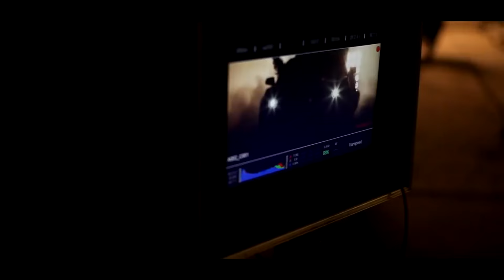Showreel 2016 - OMG Visuals